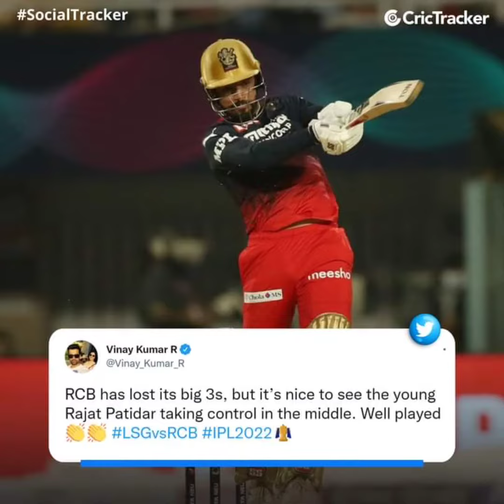rajat patidar 26 run in 1 over rajat patidar hit 26 run in Ravi bishnoi over patidar 26 run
patidar hit 26 run in Ravi bishnoi over
patidar hit 26 run